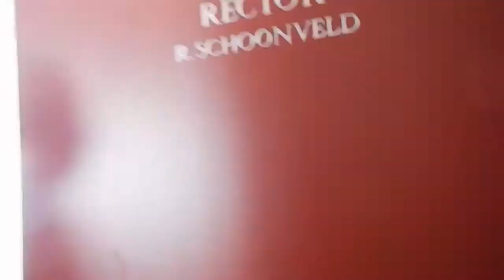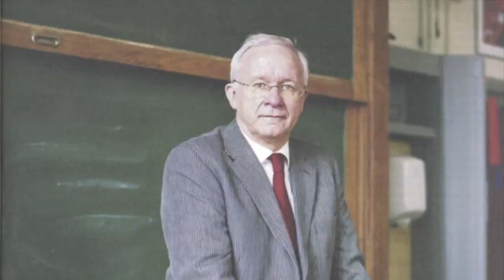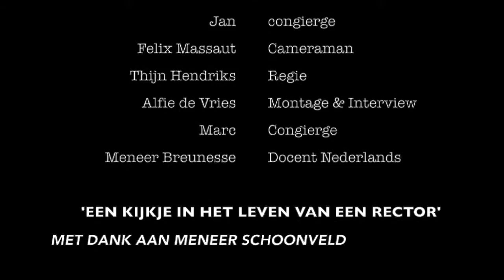De man achter het Amsterdams Lyceum.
'Een kijkje in het leven van de rector van het Amsterdams Lyceum.'

'R. Schoonveld'